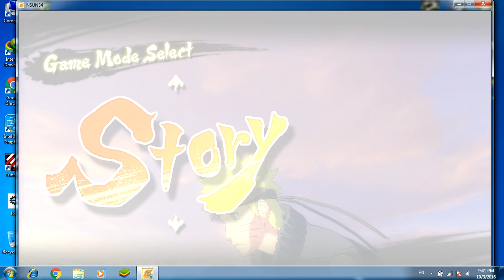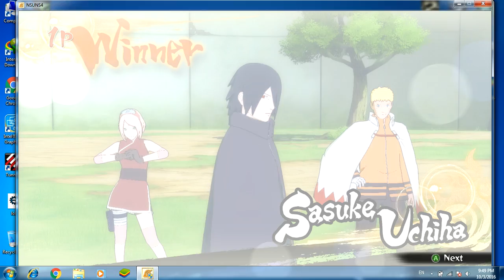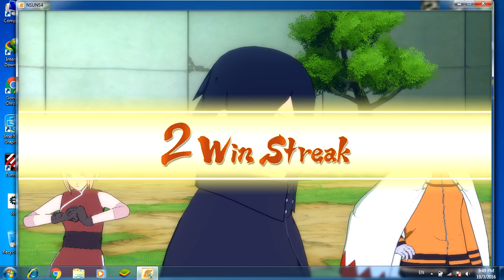naruto ultimate ninja storm 4 survival challenge extreme win streaks show -must watch-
naruto sasuke sakura (the last) ultimate challenge win streak